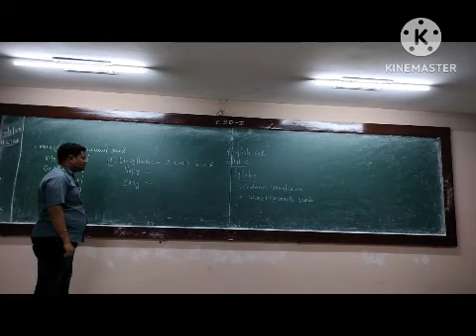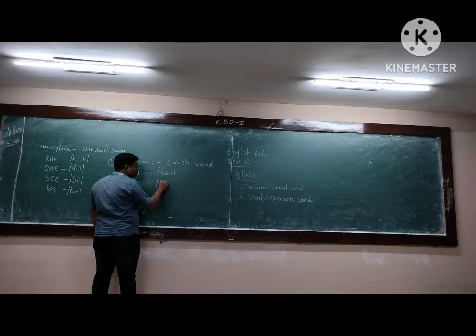K-1 CSD-1 ENGLISH CLASS 03/01/2023